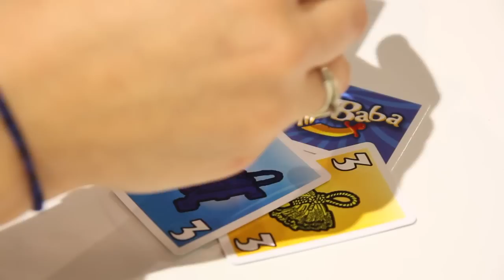Alibaba, le choix d'Amandine, Fnac Parly 2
Ali Baba, le marchand, doit aller au marché mais son dromadaire a mauvais caractère et a tendance à renverser les affaires que l'on charge sur son dos. Mais attention à ne pas faire tomber Ali Baba ! Pour cela, il faudra faire appel à votre dextérité, patience et concentration.

Dans le coffret d'Ali Baba, vous trouverez :
- la figurine d'Ali Baba et du dromadaire.
- une série d'objets colorés.
- les cartes de jeu.